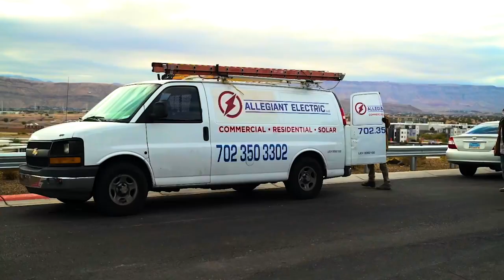Solar Company In Las Vegas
In one the most prestigious neighborhoods in Las Vegas we had the honor to film this business video for one of our clients. The footage includes awesome arial views. Enjoy!

Camera: Sony a7r
Drone: Mavic Pro 2